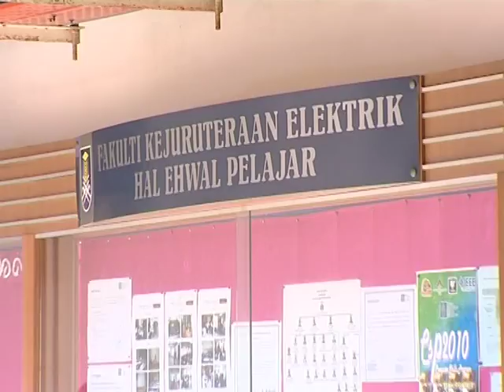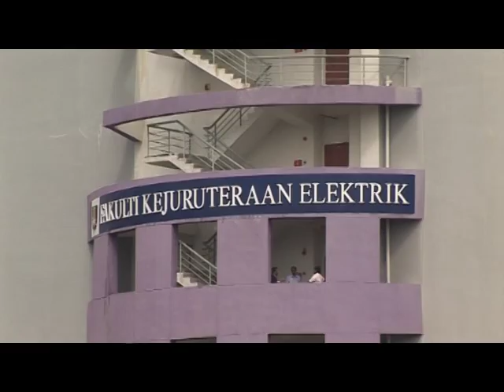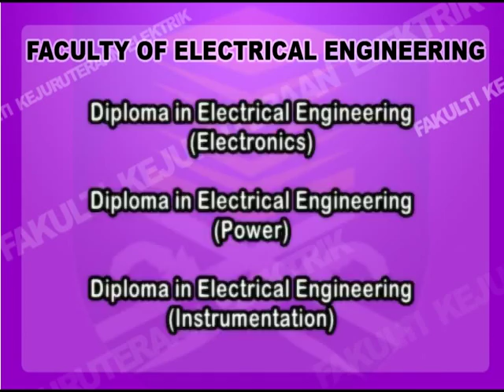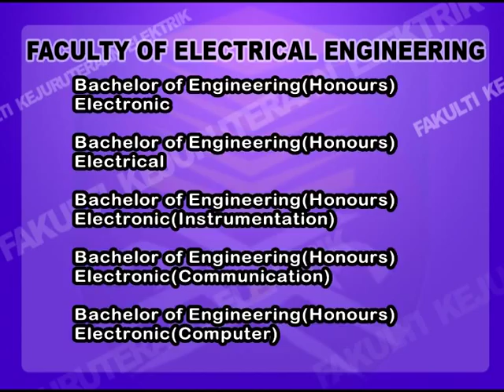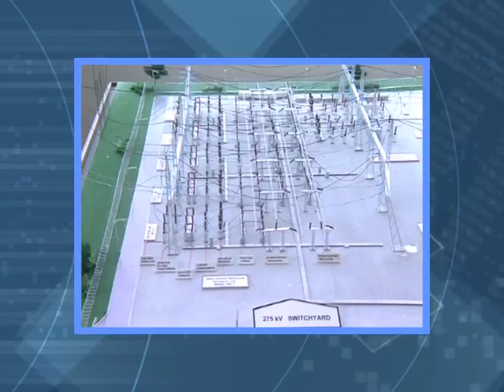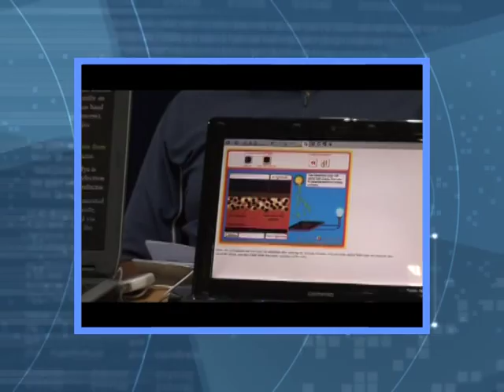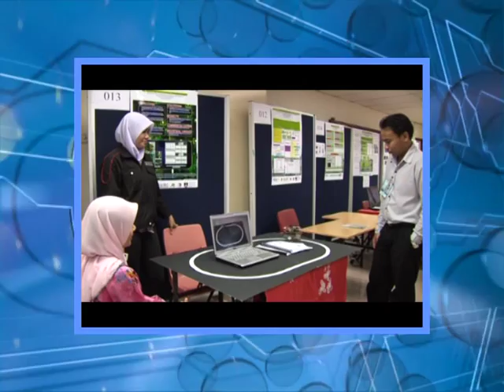Fakulti Kejuruteraan Elektrik UiTM (Corporate Video English)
'The BEST EVER LiFE @ FKE The BEST'

Mission
Faculty Vision and Mission...

Vision...

To be a renowned faculty based on academic excellence. This in line with the vision of the nation in becoming a dynamic, progressive and global player in the field of electrical engineering through the world class programmes offered in order to produce electrical engineers who are competitive, global and ethical.
Mission...

To uphold and to enhance the intellectual level of the nation in electrical engineering that to assimilate spiritual and noble values through the transfer of knowledge, research work and community service based on moral values and professional ethics of an engineer.

Description
History of The Faculty.
Universiti Teknologi MARA is an institution of higher learning that offers professional programmes which integrate science, industry and technology. During its early establishment in 1968, the Faculty of Electrical Engineering was one of the departments in the School of Engineering. The department started off by offering Advanced Diploma in Electrical Engineering followed by the Diploma in Electrical Engineering in 1976.
In August 1996, the Department of Electrical Engineering was upgraded to the Faculty of Electrical Engineering and the Advanced Diploma Programme was renamed as the Bachelor of Engineering with Honours (Electrical). When ITM obtained its university status in August 1999 (the university was formally known as Institut Teknologi MARA), the faculty started to offer the post graduate programmes namely Master of Science in Electrical Engineering by research and Doctor of Philosophy in Electrical Engineering.

Objectives of the Faculty.
The main objectives of the faculty in upholding the government policy towards establishing Universiti Teknologi MARA as a premier university are as follow:

1 ) Teaching and Learning -- to produce professional workforce in the area of Electrical Engineering.

2) Research and Consultancy -- to foster a strong relationship with the industry in order to enhance the knowledge and expertise in the current technology through research and consultancy.

3) Publication -- to transfer and contribute to the pool of knowledge through publications.

4) Community Services -- to serve the community, aligned with the social obligation of the university towards the nation.

Fakulti Kejuruteraan Elektrik UiTM =